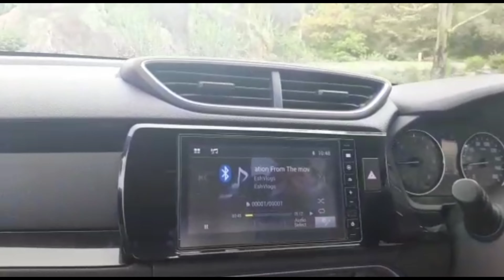Honda Amaze Tour of Mount abu | After lockdown Drive Mount Abu|Drive Whatsapp status | Rainy weather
cars hub racing &info